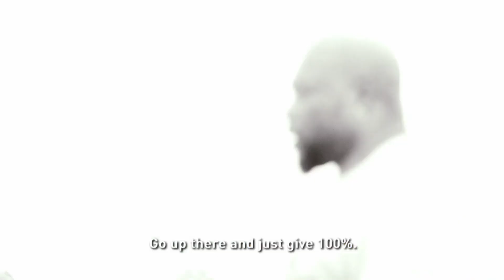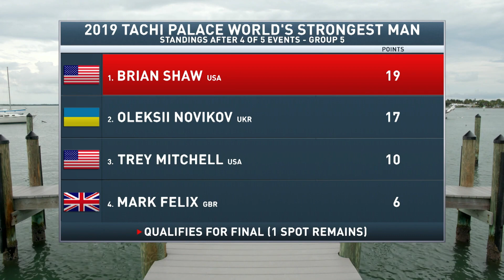2019 World’s Strongest Man | Overhead Press Part 5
With the winner of the Overhead Press going directly to the finals, Brian Shaw goes for a World’s Strongest Man record with a possible 11th straight time in the finals.